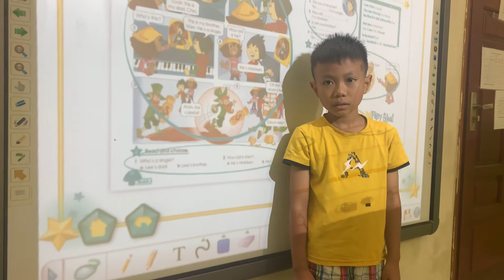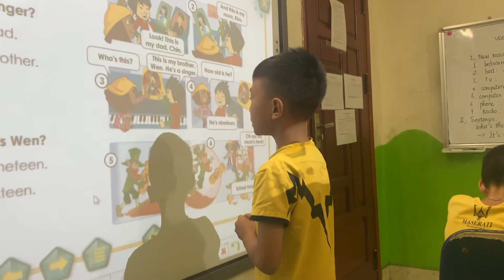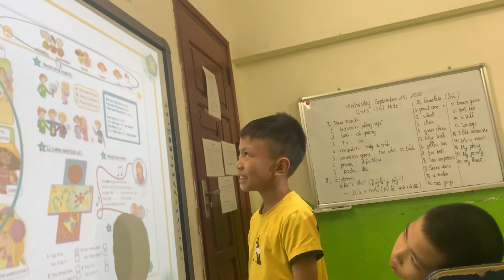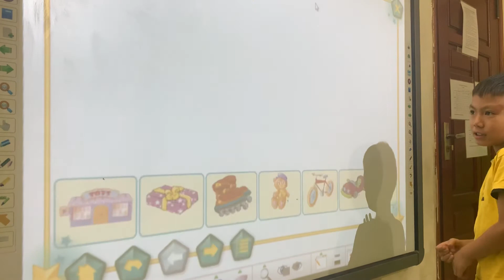Quang Hảo -G1A- module test 2